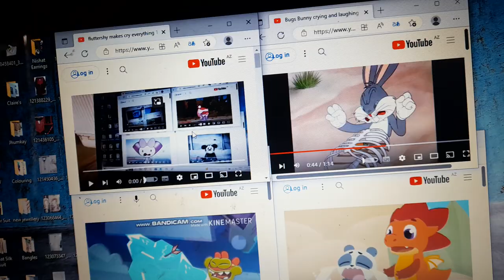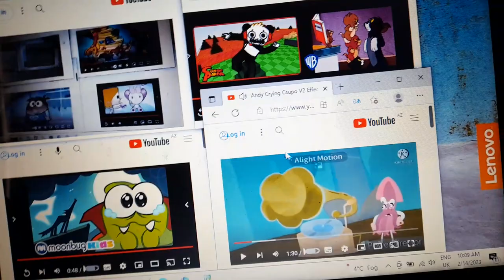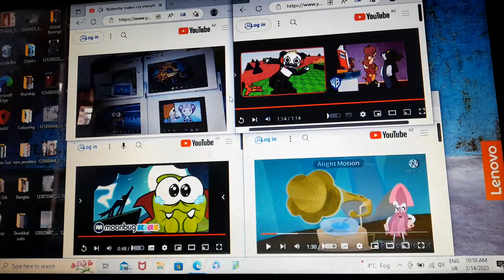fluttershy makes cry everything 12